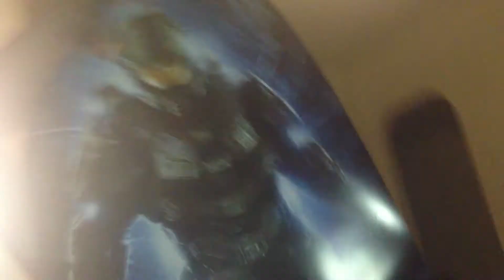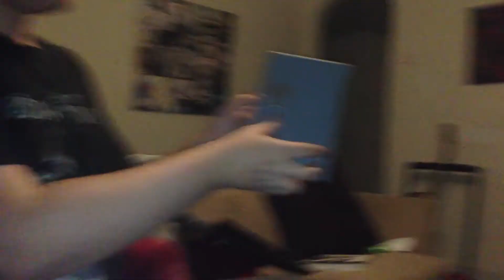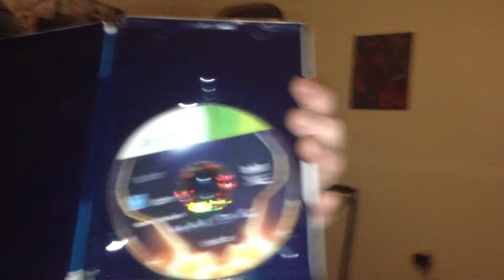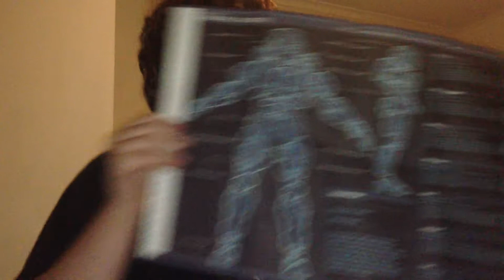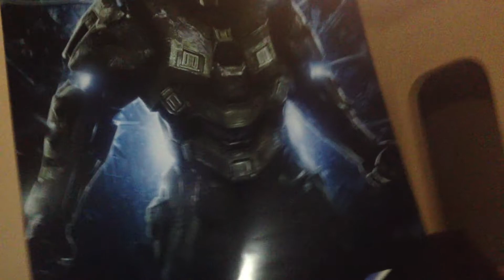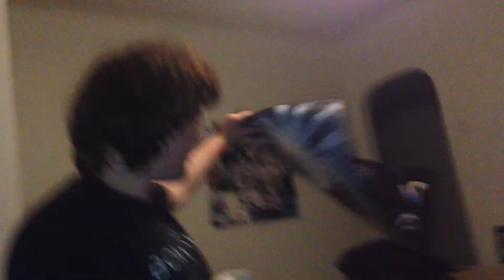Halo 4 Limited Edition Preview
Ugh, I sound like a typical pansy but this video makes me look so fat lol. Enjoy the video :) It gave me great pleasure opening everything in this box and checking it all out and in all the places it's still available I can't recommend buying this game enough. :)

Remember to check out and like my facebook page it's the easiest way to contact me and if you're interested in submitting some fan art it's an easy way to do it. Much love to you guys. BYE!